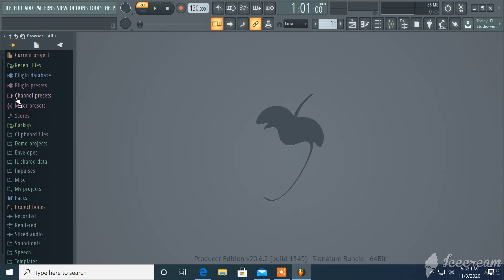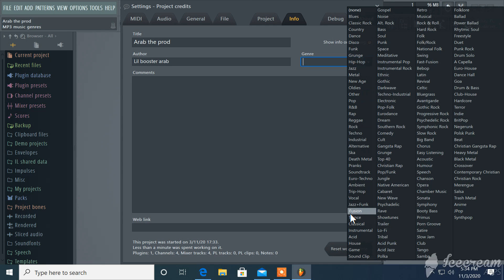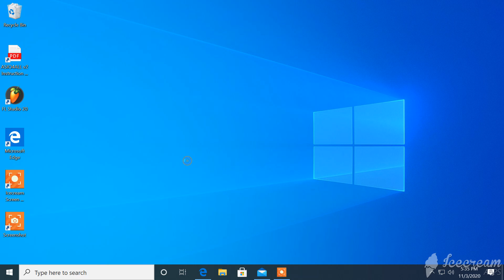ice video 20201103 173300